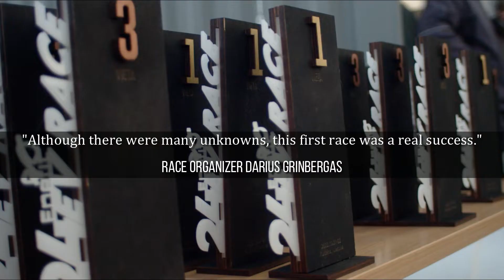[Event Recap] ENEFIT 24H EV Race X BlackVue Dash Cameras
ENEFIT 24H EV Race was the first 24H electric vehicle race taking place in Lithuania in October of 2022. A total of 54 drivers in 11 electric cars competed to complete the most laps on a 1,5 km race track.

This video is a short recap of the event. It contains footage from the BlackVue DR750X-2CH LTE Plus dash cams installed in all competing cars.